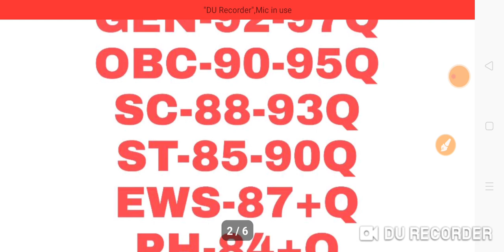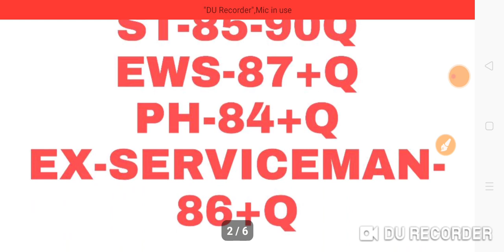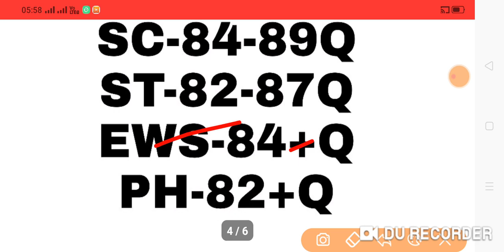UP TGT NEW FINAL EXPECTED CUT OFF 2021|TGT RESULT 2021|TGT SANSKRIT CUT OFF2021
Video is for educational purpose only.Copyright Disclaimer Under Section 107 of the Copyright Act 1976, allowance is made for "fair use" for purposes such as criticism, comment, news reporting, teaching, scholarship, and research. UP TGT NEW FINAL EXPECTED CUT OFF 2021|TGT RESULT 2021|TGT SANSKRIT CUT OFF2021|

ABOUT VIEDO 👉👉👉👉👉👉👉👉
✔️UP TGT NEW FINAL EXPECTED CUT OFF 2021
✔️TGT RESULT 2021
✔️TGT SANSKRIT CUT OFF2021
✔️TGT HINDI CUT OFF 2021
✔️TGT ENGLISH CUT OFF 2021
✔️TGT BIOLOGY CUT OFF 2021

OUR QUERIES  👉👉👉👉👉👉👉👉
1. UP.TGT/PGT ENGLISH HISTORY,ART..ETC
2.DSSSB ENGLISH..ETC
3.NET JRF ENGLISH LITERATURE
4.KVS/NVS ENGLISH LITERATURE
5.JUNIOR TEACHERS BHARTI
6.SUPER.TET/UP.TET/TET
7.B.E.D/D.E.D
8.UP.POLICE/DELHIPOLICE
9.ARMY/LEKHPAL
10.B.A. M.A. ENGLISH LITERATURE